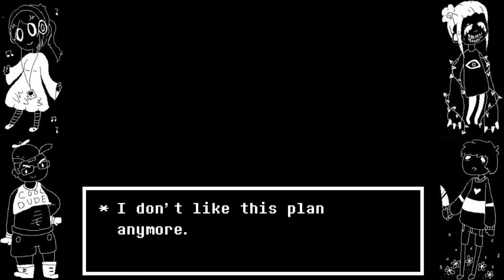FourPlay: Undertale Episode 46: Ambient Dog Noises!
FourPlay is a series where all four of us stupid knobs play a game in a room somewhere. Our current game is Undertale, and will be playing alondside our new playthrough of Doki Doki Literature Club! Episodes of FourPlay will be released three times a week, on Monday, Wednesday, and Friday at 12:00 PM EST and 2:00 PM EST!